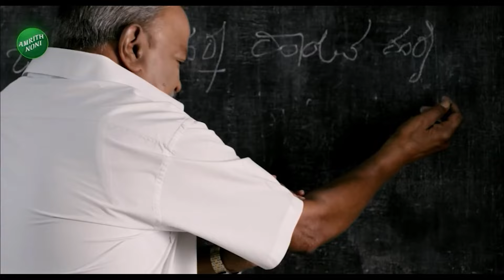Director Chandrakala About Pavithra Gowda | ರಾತ್ರಿ ಮೆಹಂದಿ ಹಾಕಿಸಿದ್ರೆ, ಮರುದಿನ ಕಾಲಿ ಕೈಯಲ್ಲಿದ್ಲು..!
Director Chandrakala About Pavithra Gowda | ರಾತ್ರಿ ಮೆಹಂದಿ ಹಾಕಿಸಿದ್ರೆ, ಮರುದಿನ ಕಾಲಿ ಕೈಯಲ್ಲಿದ್ಲು..! | Vistara News